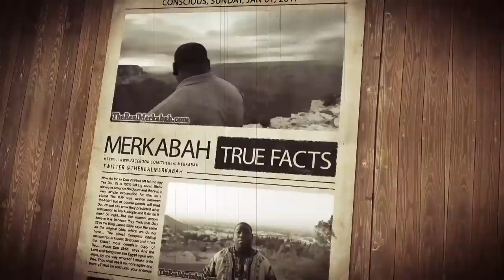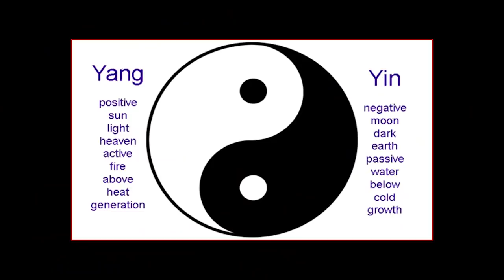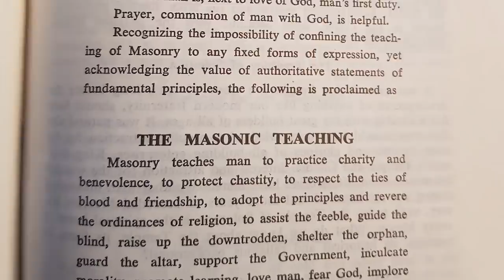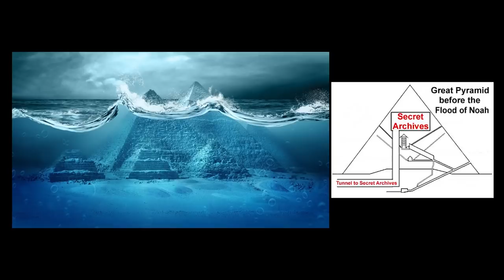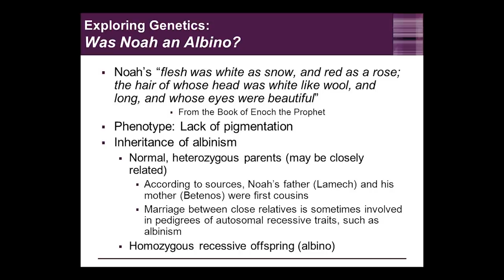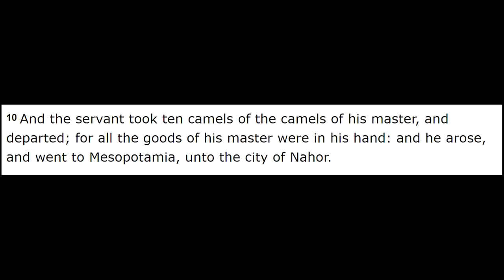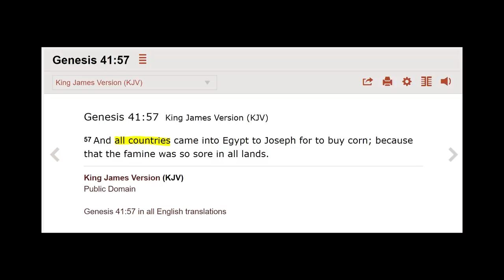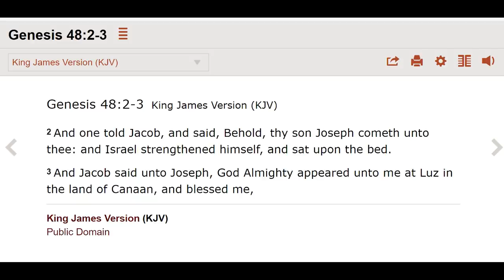Holy Bible Series Book 1 Masonic Genesis Full